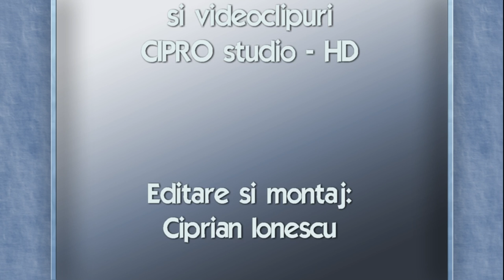Andrei si Anamaria 2017